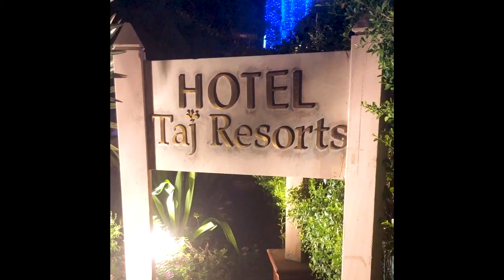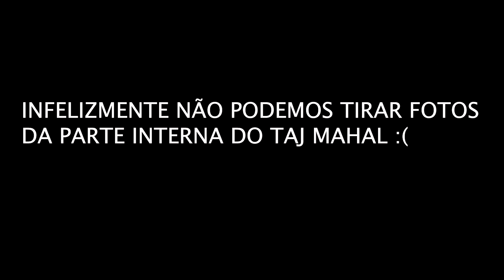Como é o TAJ MAHAL? | O que fazer em Agra? | Agra MUITO ALÉM DO TAJ MAHAL!!!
Olá queridos companheiros de viagens! Vocês acompanharam nossa chegada à exótica Índia? Não? Então não perde mais tempo e dá uma olhada na playlist India no canal!

Hoje vamos mostrar um pouco da realização de mais um sonho nosso, conhecer o Taj Mahal!!! Eu sei, você provavelmente ouviu falar dele na música de um famoso cantor brasileiro, mas posso te garantir que a inspiração dele é realmente I-N-C-R-Í-V-E-L!!!

Ficamos muito emocionados com essa experiência e queremos muito compartilhar com vocês! Tem até cenas "proibidas" hahahaha

A cidade onde fica o Taj (olha ela, íntima! kkk), Agra, tem mais a oferecer para o roteiro de 1 dia...quem for lá não pode perder a visita ao Agra fort e ao Baby Taj! Isso mesmo, você sabia que existe um mini Taj?

Vem com a gente conhecer! Isso é muito importante porque vai ajudar a gente a continuar divulgando nossas viagens e dicas pelo mundo, além de deixar a gente feliz pra C-A-R-A-M-B-A!

Afinal se a gente foi, você também pode ir!